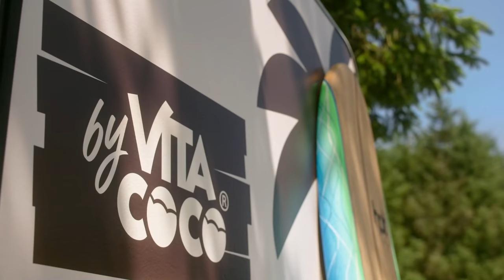WIN THIS IMPOSSIBLE TO HATE CAMPERVAN | VITA COCO COMPETITION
We’ve turned an old camper van into the mobile home/office of your dreams! With high-speed WIFI, a second screen and much more, you can work from home…from anywhere!

Our Van features two fridges stocked with Vita Coco Pressed as well as a fully equipped kitchen, gas cooker, herb garden and smoothie maker to ensure you stay hydrated while on the road!

+All the extras you could want! We’re talking home cinema, hammock, surfboards, games, a portable garden and more! Oh, plus all the Vita Coco Press you need to make your summer truly